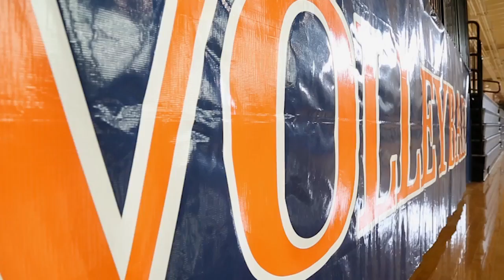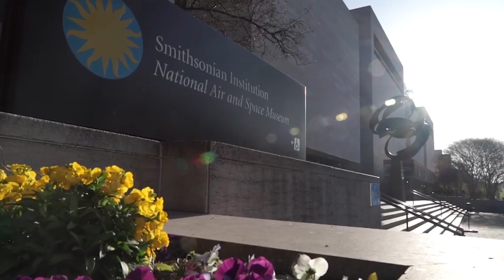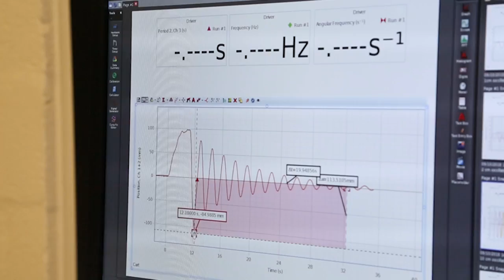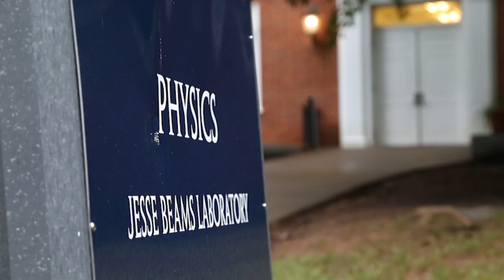VOLLEYBALL - Megan Wilson, Astrophysics major.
Women's volleyball player, Megan Wilson balances athletics, and a challenging major.